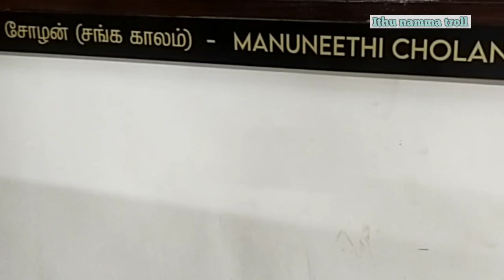The great cholas 🤴|water management, navy of cholans, great anaicut karikalacholan, art 🎨